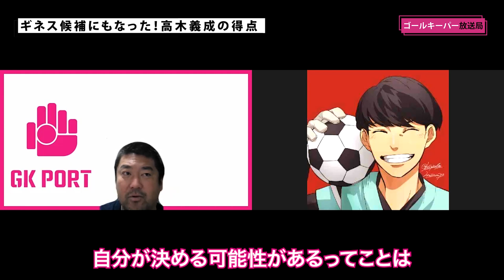ギネス候補にもなった！高木義成がJリーグで得点を決めた話！ ゴールキーパーからのゴール！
本日は高木義成さんが
Jリーグ時代に得点を決めた
エピソードを聞いてみました！

なんとギネス候補になってたとか、、

そもそもゴールキーパーから
得点を取るだけでも凄いのに。。

ちなみにまっさんは
キックオフシュートで
入れられたことあります。笑

僕たちのSNSも是非

（概要欄：まっさん）

◆高木義成

◆”選手とGKコーチを繋ぐ”まっさん

🧤ゴールキーパー放送局の関連動画🧤

【保存版】元日本代表MF・福西崇史にパントキック教えてみたら・・・

（動画編集：Yoshiki Ito）